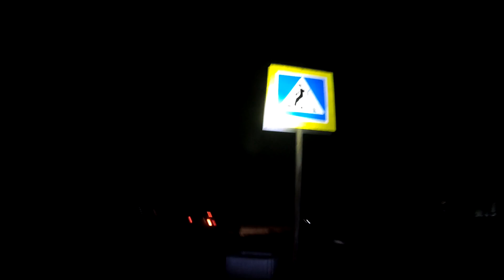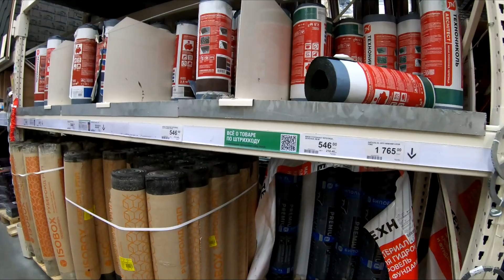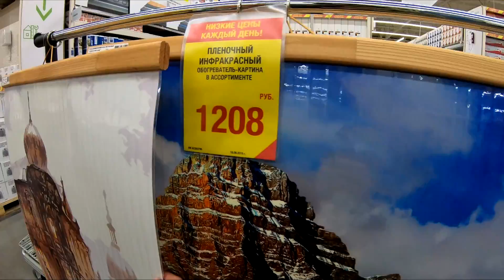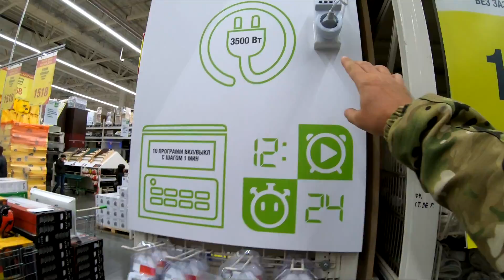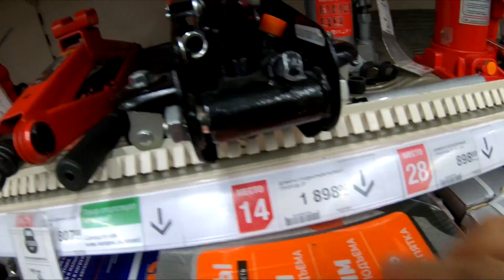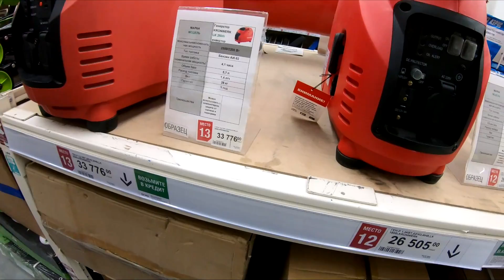Приехали в город из деревни за покупками.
Едем в город за стройматериалами и прогуляться по магазинам. В нашей деревне не чего нет, приходиться мотаться в город за каждой ерундой.